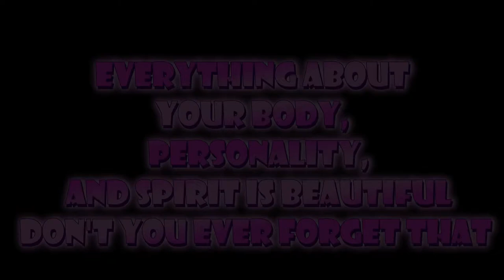A little message: DON'T BE INSECURE💝💕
Matthew 6:22-23
22 “The eye is the lamp of the body. If your eyes are healthy,your whole body will be full of light.
23 But if your eyes are unhealthy,your whole body will be full of darkness. If then the light within you is darkness, how great is that darkness!

Videos related to mine:
Jess Glynne - Insecurities (Lyrics)
Damien - Insecurities (Official Lyric Video)
Joe Rogan - Wisdom of Insecurity
Insecurities
9 Signs Of Insecurity That Turns Others Off
10 Signs Insecurities Are Ruining Your Life
7 Signs You’re Insecure About Yourself
insecurities - isabelle foster
Insecurities
HOW TO DEAL WITH INSECURITIES | PSYCHOLOGICAL STRATEGY

•Connection
•Gratitude
•Love
•Lessons